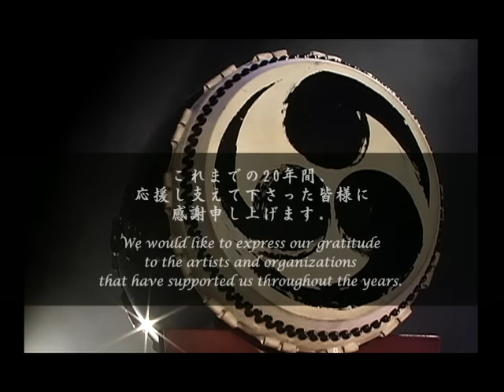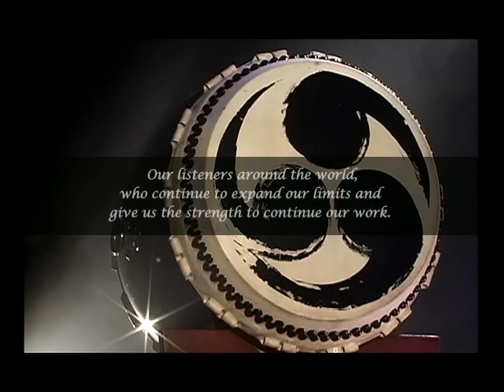Amanojaku - Soul Beat